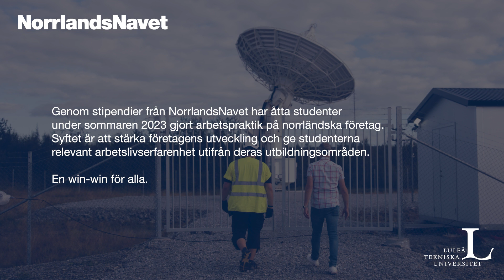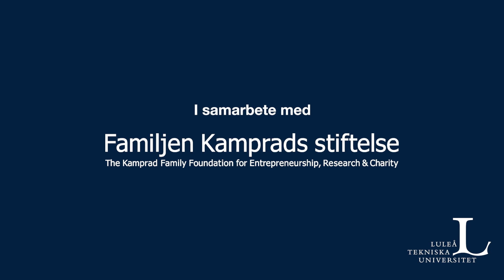NorrlandsNavet studentsamverkan: Arctic Space Technologies